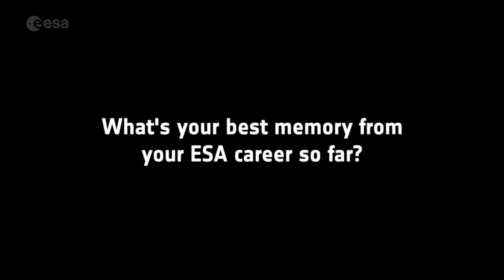Meet the navigation team | Space jobs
Dive into our navigation activities and hear about the projects, goals, challenges and work environment from ESA staff working in the Navigation Directorate and the Directorate for Technology, Engineering and Quality.